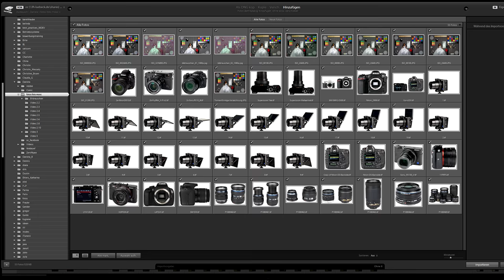FotoMOOC (1/59) - Einleitung